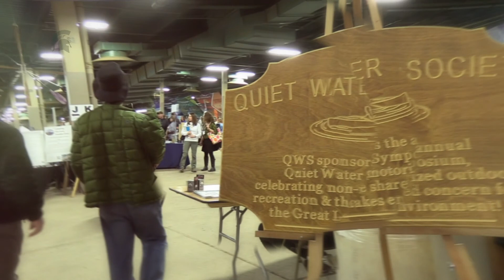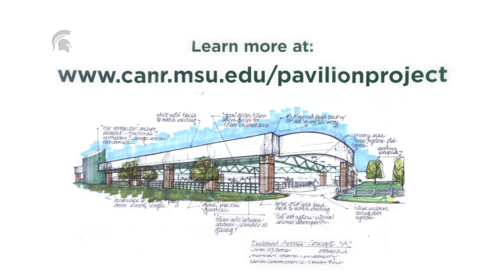MSU Pavilion Expansion: Pictures Tell the Story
The MSU Pavilion for Agriculture and Livestock Education is a venue for MSU and community agricultural events. The proposed pavilion expansion project, will provide a second indoor arena increasing its capacity by allowing concurrent events, increased animal housing and exhibit space.